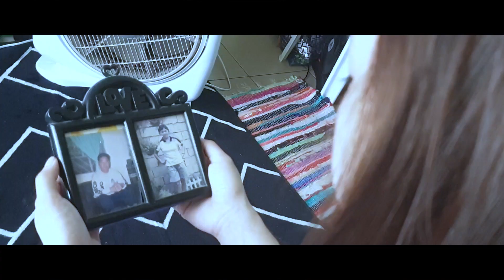THE DREAM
VIDPROD1 Finals
Giron, Jose Gabriel
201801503